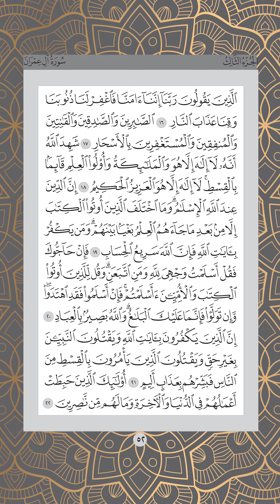Ms 052 , Juz 3